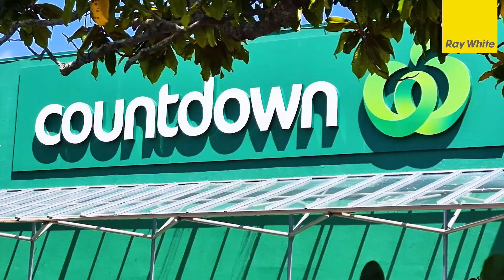Ray White Maguires One Team - 11 Kissling Place, St Johns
• 242sqm floor plan set over two levels on 901sqm freehold land
• Inground heated pool, fully fenced, sunny and private
• Open plan living and separate living room with connection to pool
• Zoned for Glendowie College and St Thomas´s School